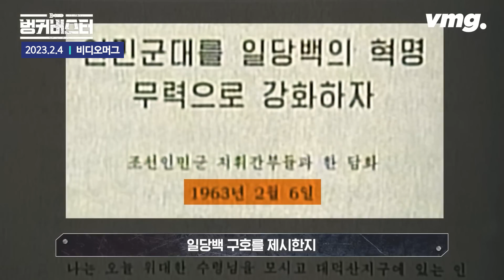아직도 무기만 봐? 북한 핫이슈 여기 다 있다 / SBS / 모아보는 뉴스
00:00 [자막뉴스] 주애는 센터, 여정은 변두리…뒤로 밀려난 김여정 (2.14)
01:56 [벙커버스터] 김정은판 미사일 쇼케이스…그런데 가짜가 있다? (2.4)
12:49 첫 원수복 공개 활동…핵무력 자신감 (22.5.1)